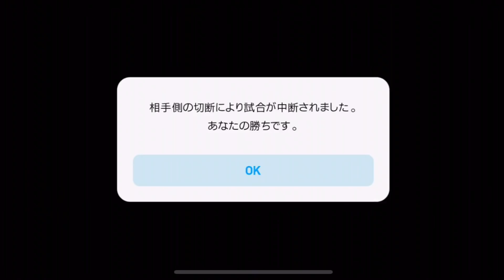FPスアレスレベマ使用！CF最強決定力からのミドルがガチぶっ壊れ&ドリブル系の足元も強化で鬼進化！【ウイイレアプリ2019】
FPスアレス強すぎる！！！
スキル追加であれも付いて完全体に！！

超ゴラッソ連発！！！！！